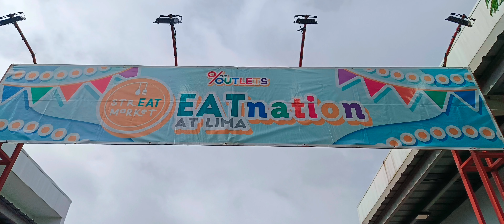EATnation @ LIMA outlet Santiago Malvar Batangas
EATnation is a street food at Lima Outlet Santiago Malvar Batangas.